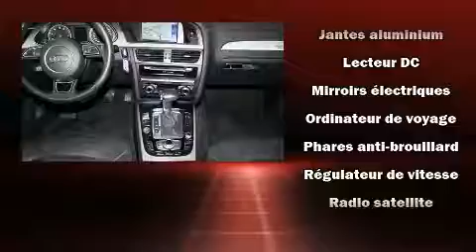2014 Audi A4 PROGRESSIV NAV!!! in Saint-Laurent, QC H4T 1A1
Audi Prestige
5905, route Transcanadienne

Allez-y, demandez à essayer l'Audi A4 2014. Affichant moins de 80 000 km au compteur, cette berline 4 portes met la priorité sur le confort, la sécurité et son côté pratique. Grâce à la souplesse de son moteur 4 cylindres de 2,0 litres, les passages de vitesses se font tout en douceur, vous bénéficierez aussi d'une expérience de conduite confortable et prévisible. Audi a accordé la préséance à la tenue de route et à la performance, voici des exemples: des essuie-glaces intermittents, un volant gainé de cuir, le siège conducteur à commande électrique, un afficheur de la température extérieure, des rétroviseurs extérieurs avec fonction antiéblouissement automatique, climatiseur avant et arrière, et une mémoire du siège conducteur. Avec des phares à haute intensité lumineuse pour éclairer la route, vous bénéficierez d'une visibilité optimale en toutes circonstances. Le toit ouvrant à commande électrique permet de se rapprocher de la nature et d'humer l'air frais en un tour de main. Le système de navigation intégré procure des instructions à chaque intersection, et son unique bloc d'instrumentation constitue une interface machine des plus fonctionnelles. Vous apprécierez la musicalité de la chaîne stéréo, qui comprend une lecteur CD et une connexion MP3, commandes audio sur le volant, un disque dur de 10 giga octet, et 10 haut-parleurs qui procurent une ambiance sonore incomparable. Audi a mis la sécurité des occupants au coeur de ses préoccupations avec les équipements suivants: coussins gonflables à l'avant avec détecteur de poids du passager, rideaux gonflables pour protéger la tête, système antipatinage, système d'assistance au freinage, appuis-tête avant anti-coup de fouet, la mise hors de fonction du système d'allumage, et freins à disque aux 4 roues avec antiblocage. Le dispositif de stabilité électronique tente de maintenir votre véhicule sur la route quelles que soient les conditions routières. Nous comptons sur une équipe expérimentée, dévouée et enthousiaste, prête à vous servir. Nous vous aiderons à trouver le bon véhicule au prix qui respecte votre budget. Nous sommes là pour vous aider.